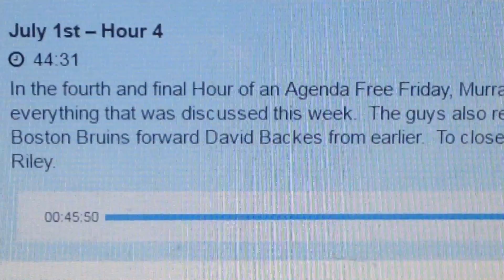Felger and Mazz: Squeaky Mazz (July 1, 2016)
In this Squeaky Mazz, Mazz complains about how overexcited Boston sports news reporters got over getting to have a sit-down interview with Kevin Durant when it hadn't yet been confirmed whether or not Durant would join the Boston Celtics team this year. Enjoy!